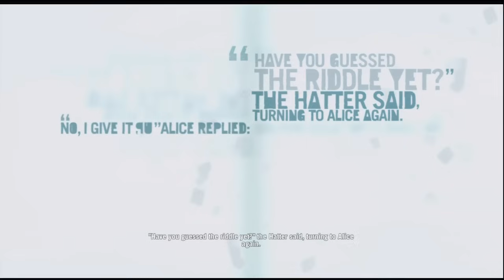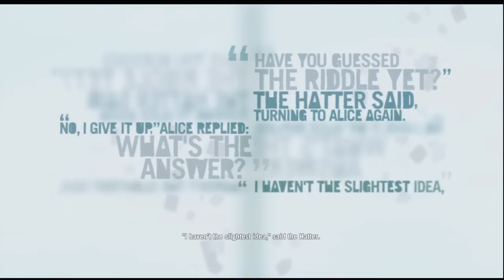Far Cry 3 - Killing Vaas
Jason finally kills Vaas for all the things he has done. But is he really dead? DUN DUN DUNNNN.